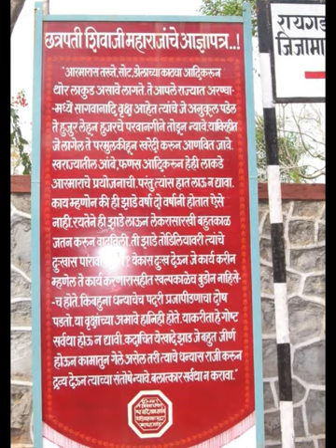Tour raigad india maharashtra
Raigad Fort Tour: What an inspiration!
Memorable visit to Raigad Fort in Maharashtra